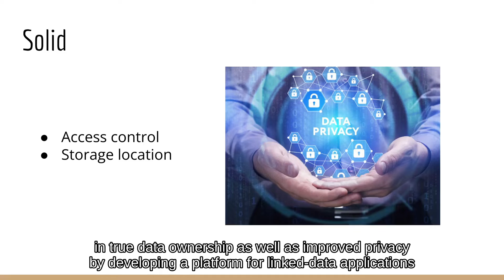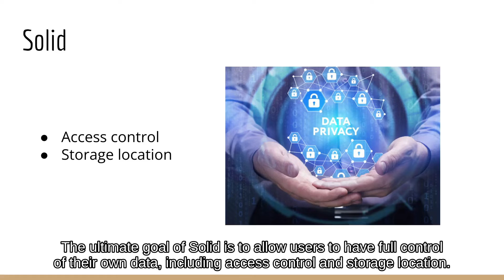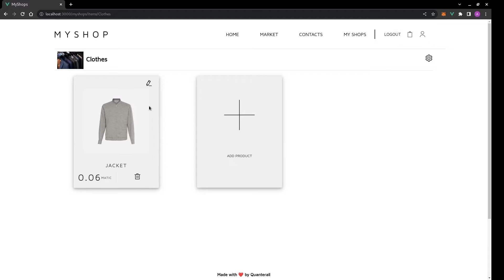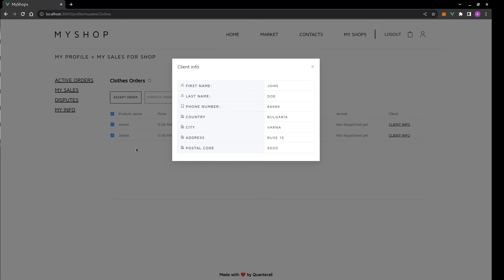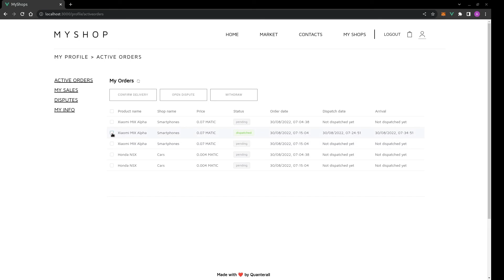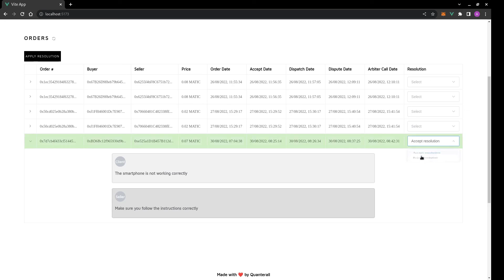MyShop Demo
POC of a system for decentralized e-shops based on Blockchain and Solid.

The goal of this research project is to explore the apps of the future based on the tech fusion of Blockchain, decentralized ledger technology, and Solid, the foundation for a new decentralized Internet.

The different flavours of decentralized ledger technologies (DLT) experiment with a wide range of economic and financial mechanisms, policies and rules. It is already clear that DLT will be a significant constituent of the fabric of societies for centuries to come.